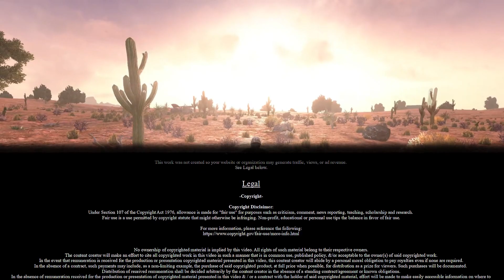7D2D DeZert Day 24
Day 24 of an Alpha 21 playthrough with 100% Desert random generated map. Taking on The Last Sunset nursing home as a Tier 6 infested! Will this be our last sunset?
Chapters
00:00 Video
27:04 Credits / Legal
Credits/Legal: See "Credits" at the end of the video. Reduce playback speed if needed (gear icon in video player, playback speed) and be ready to pause (spacebar or the letter "k" or press pause button in player). All media used is cited in the aforementioned location. Legal notice is also in the aforementioned location.
Game: 7 Days to Die